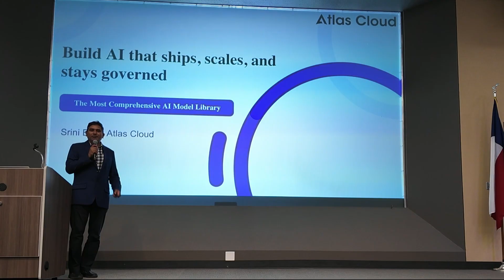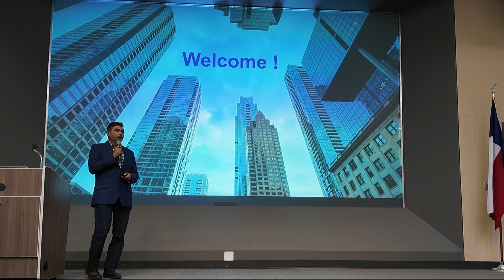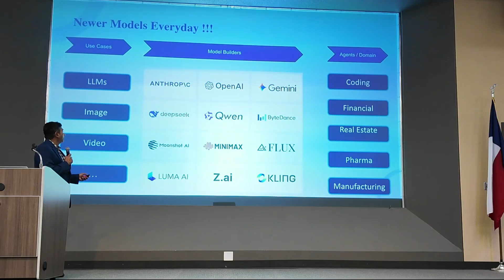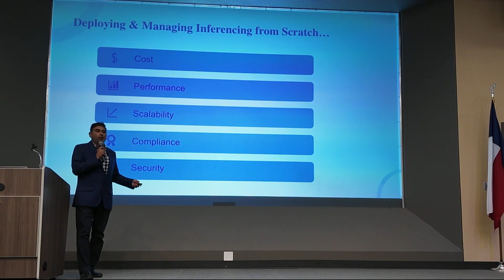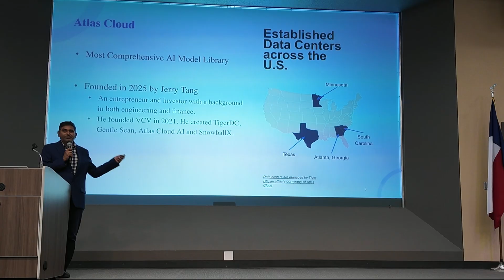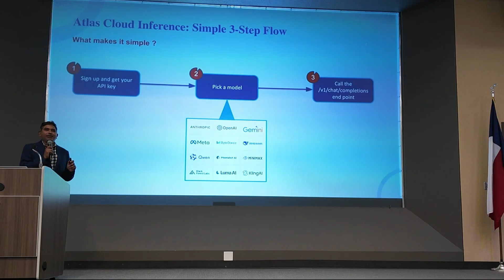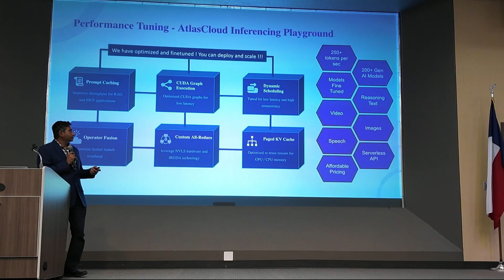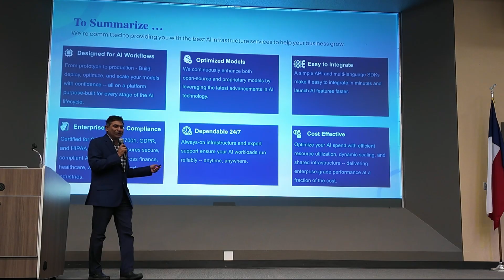Build AI that ships, scales, stay governed Srini Bala, CTO, Atlas Cloud - F50 Physical AI Summit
Build AI that ships, scales, stay governed Srini Bala,
Srini Bala, CTO, Atlas Cloud

F50 Physical AI Summit Texas 2025: Reimagine Manufacturing, North America’s premier cross-border event redefining future of manufacturing, construction, and innovation.

Hosted by Physical AI Builders, F50, Texas Association of Business (TAB), in partnership with INCmty,and Silicon Valley Entrepreneurs, Sponsored and supported by Angelou Economics, Astronomic, Atlas Cloud,AnChain Austin Next, and many organizations, this transformative AI forum will take place at  UT Austin, on October 15, 2025.

Event home: physical.f50.ai
* Amplify Our Reach: We've already shooting for 2M impressions on Social Media—let's keep the momentum going!

A Warm Welcome from David Cao: Three stories on building the Physical AI Community. I'd love your thoughts!

Texas AI Forum will focus on  AI’s transformative potential in many sectors, from manufacturing to logistics, data centers. Given your expertise, your insights would enrich discussions on AI-driven innovation, automation, and digital transformation.

The full summit, running from October 8–31, 2025, across Austin, Silicon Valley, and online, anticipates 1,000 in-person attendees and over 10,000 online visitors, offering a prime platform to connect with C-suite executives, innovators, investors, policymakers from the USA, Mexico, and beyond.